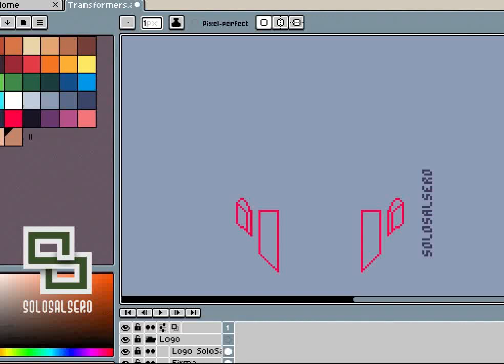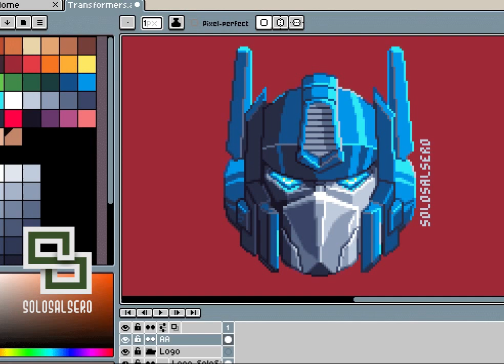Optimus Prime from Transformers Pixel Art in Aseprite (Timelapse)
Process complete of the creation of Optimus Prime head in Pixel Art, created in Aseprite (Timelapse)

SoloSalsero - 2017